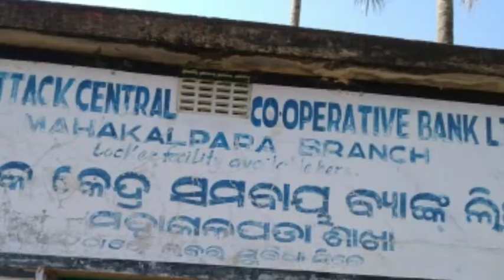ମହାକାଳପଡ଼ା -ଶେଷ ହେଲା ପ୍ରଥମ ପର୍ଯ୍ୟାୟ ସମବାୟ ସମିତି ନିର୍ବାଚନ